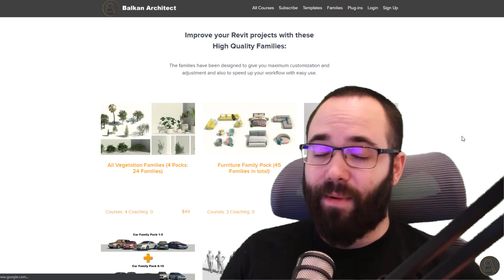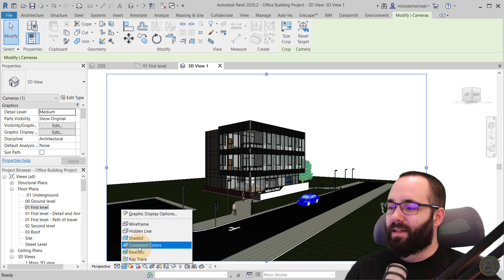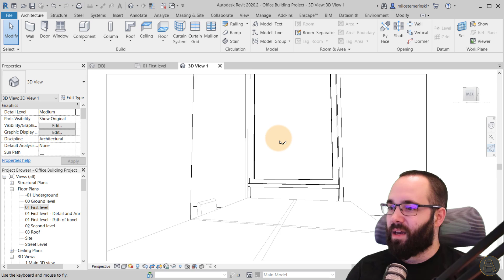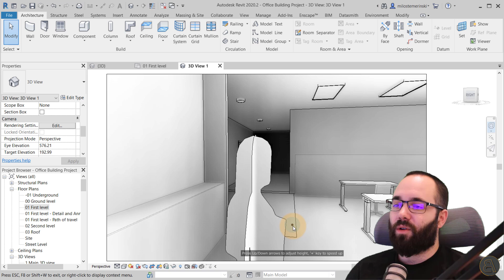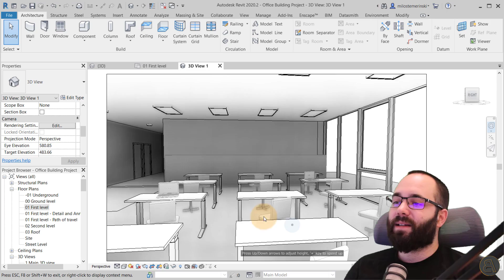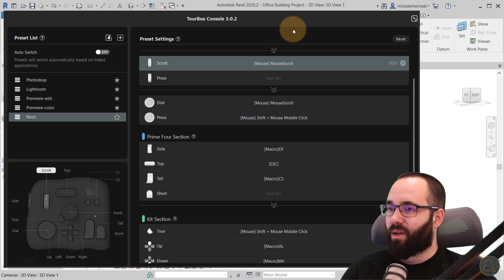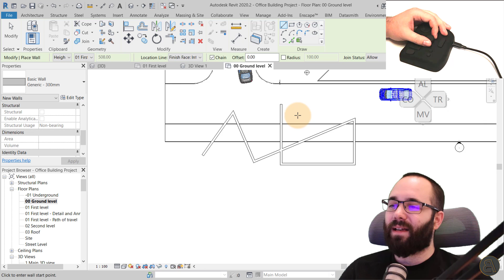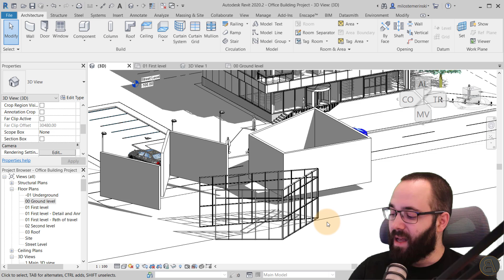Walk & Fly Mode in Revit Tutorial